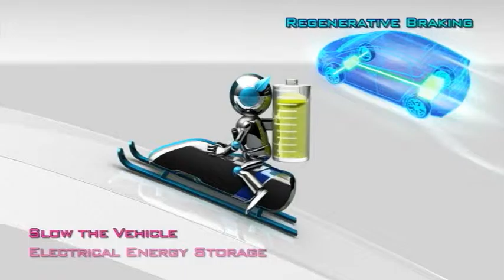Regenerative brake HV